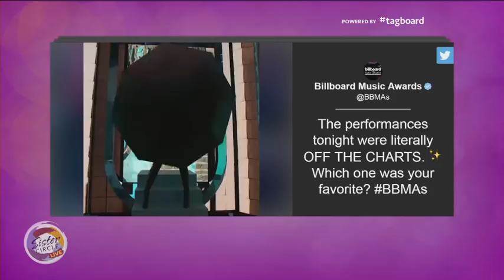Sister Circle Live | Avery Sunshine & Anthony David | Interview